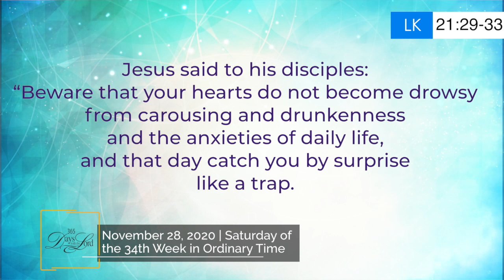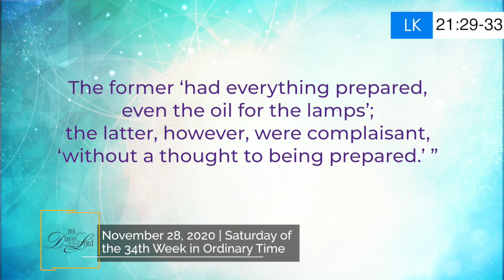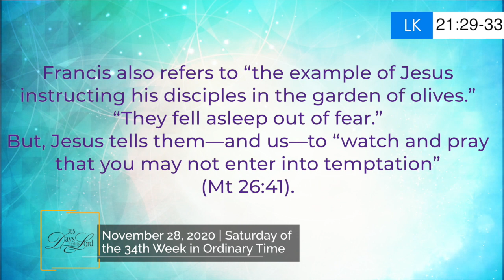365 DWTL | Saturday of the 34th Week in Ordinary Time | November 28, 2020